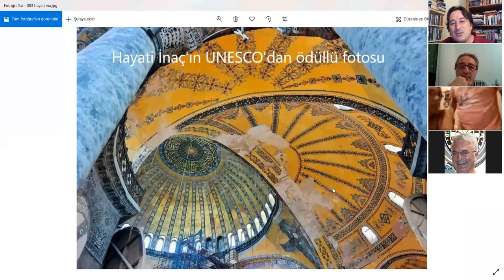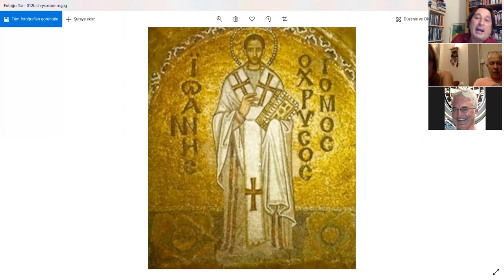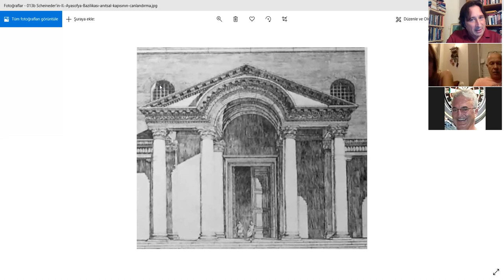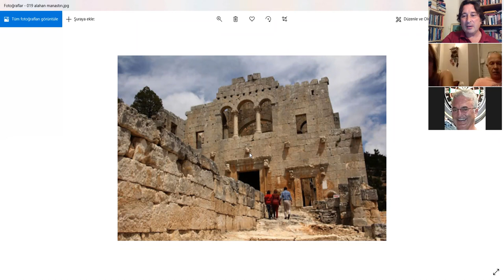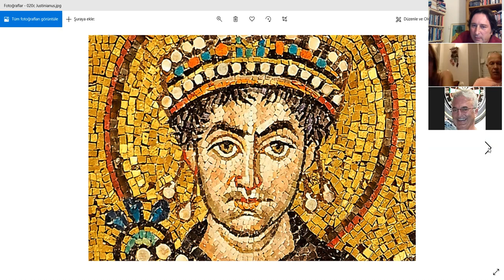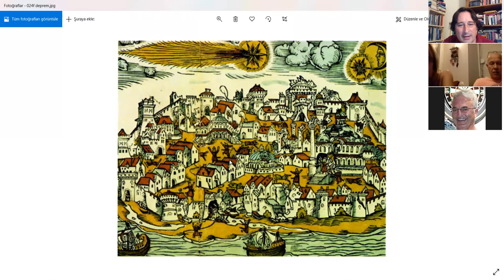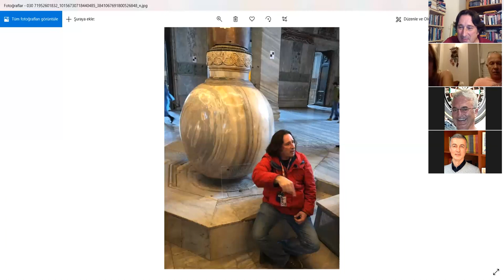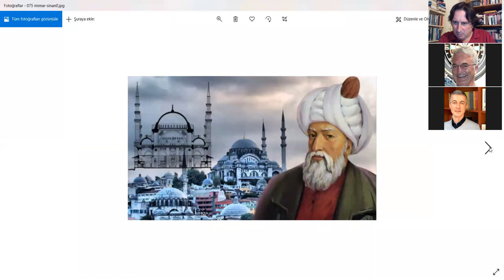AYASOFYA 1/8: TARİH ve MİMARİ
Ahmet Faik Özbilge